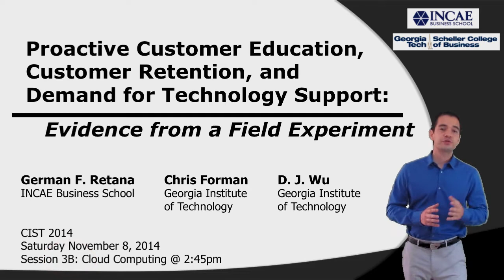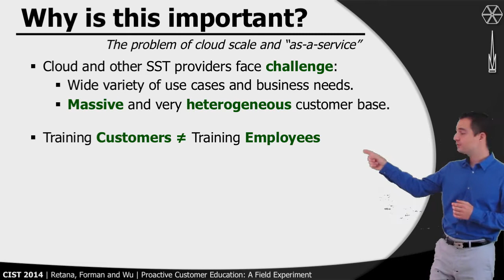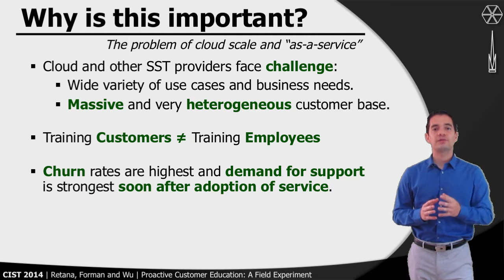Proactive Customer Education, Customer Retention, and Demand for Technology Support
Proactive Customer Education, Customer Retention, and Demand for Technology Support: Evidence from a Field Experiment

How do service provider efforts to educate customers influence customer outcomes? We analyze the outcome of a field experiment executed by a major public cloud infrastructure services provider in 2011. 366 out of 2,673 customers who adopted the service during the experiment received a service intervention: an engagement through which the provider offered initial guidance on how to use basic features of the service. Before execution, it was unclear if this proactive customer education would have positive or negative effects on customer retention and demand for technology support. Using survival analysis we show the treatment reduces by half the number of customers who churn from the service during the first week. Using count data models we estimate the treated customers ask 19.55% fewer questions during the first week of their tenure than the controls. Although the treatment’s effects decay within one week, we show that such proactive customer education can have significant economic benefits for the provider. In particular, we find that treated customers increase their accumulated usage of the service by 46.57% in the eight months after adoption. Finally, we provide evidence that the effects of the treatment are strongest among customers who have less experience with the service.

Session 3B: Cloud Computing.